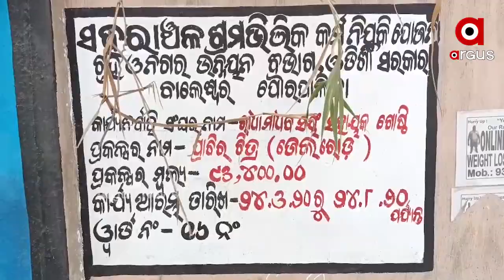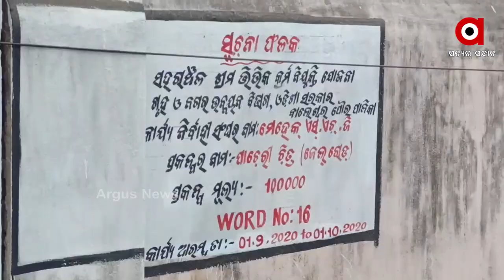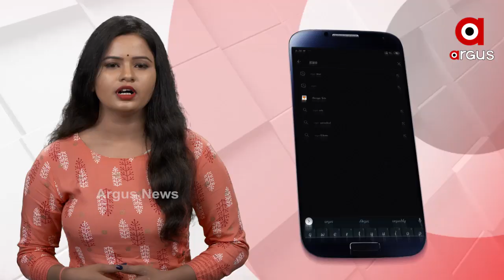ଏସଏଚଜି ଗ୍ରୁପ ଜରିଆରେ ଠକେଇ ...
ଏସଏଚଜି ମହିଳାମାନଙ୍କ ପାଇଁ ଆସିଥିବା ଯୋଜନା ଚଳୁ । ବିଭାଗୀୟ ଅଧିକାରୀ ଓ ଠିକାଦାରଙ୍କ ମିଲିଭଗତରେ ମହିଳାଙ୍କ ଠାରୁ ଛଡାଇ ନିଆଗଲା କାମ ...